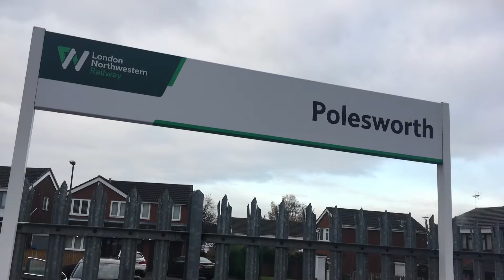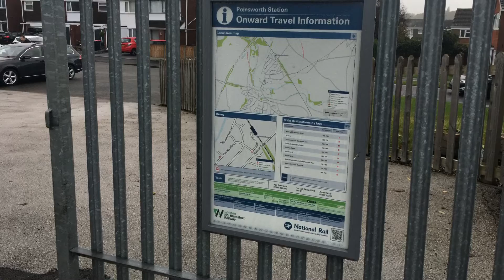Polesworth Railway Station (PSW) (16/11/19)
Location Introduction ⬇️

This Station Is On The West Coast Main Line & Sees Services By Virgin Trains & London North Western Railway.

Location: Orchard Close, Polesworth, Warwickshire
Postal Address: B78 1BX
Timetable: Polesworth

Video Information ⬇️

• Videos Are Edited With iMovie & SpliceVideoEditor.
• Inappropriate Comments On Videos Are Removed.

I Created This Channel On Saturday 10th November 2018. From That Day On, This Channel Has Progressed.